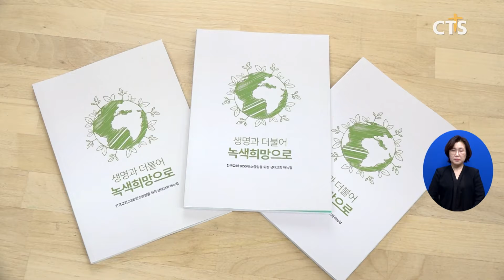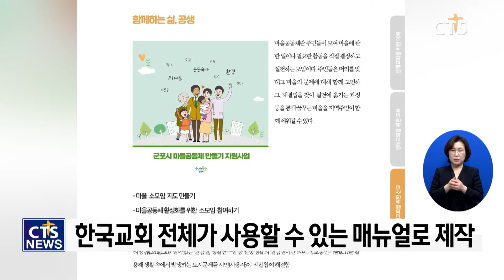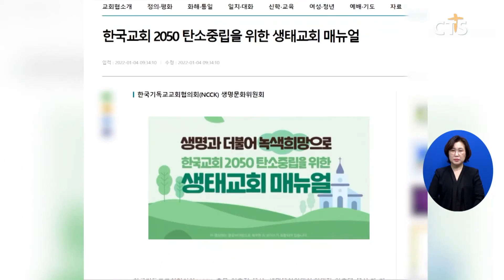2050 탄소중립을 위한 생태교회 매뉴얼, “생태지향교회들에게 도움되길”(최대진) l CTS뉴스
앵커 : 탄소중립을 위한 여러 과제들이 2040년으로 앞당겨진 가운데 탄소중립을 이루기 위해 노력하는 생태지향교회들이 늘어날 것으로 예상되는데요.

앵커 : 이 교회들이 탄소중립을 실천하기 위한 방향을 제시하는 매뉴얼이 나왔습니다. ‘2050 탄소중립을 위한 생태교회 매뉴얼’에 대해 최대진 기자가 알아봤습니다.

생태지향교회들의 교육, 실천, 행동에 도움이 될 것으로 보이는 '한국교회 2050 탄소중립을 위한 생태교회 매뉴얼'이 출간됐습니다.

‘생명과 더불어 녹색희망으로’란 제목의 이번 생태교회 매뉴얼은 한국기독교교회협의회 생명문화위원회가 기독교 기후위기 신학포럼, 기독교환경운동연대와 함께 제작했습니다. 매뉴얼 제작에 참여한 이들은 “2040년으로 앞당겨진 탄소중립의 당면과제 앞에 한국교회가 하나님의 창조질서 보전의 소명을 잘 감당하기 위한 매뉴얼이 되길 바란다”고 밝혔습니다.

INT 이진형 사무총장 / 기독교환경교육센터
지금 한국교회뿐만 아니라 한국사회의 가장 큰 중요한 이슈가 기후위기에 어떻게 대응할 것인가란 문제인데 교회들이 현장에서 어떻게 구체적으로 예배 또 교육에서 그리고 선교적인 영역에서 실천할 것인가에 대한 구체적인 지침이 만들어졌다는데 큰 의미가 있습니다

INT 장동연 책임연구원 / 한국교회환경연구소
생태교회 매뉴얼은 저희가 이제 현장 목회자들 녹색교회 목회자들 중심으로 모였지만 또 신학자들도 함께해서 앞부분의 이론이 나오고 그 다음에 구체적인 교회의 실천이 나올 수 있도록 그런 구조로 해서 이제 준비를 했습니다

이 매뉴얼은 생태교회를 위한 예배, 생태교회를 위한 교육, 생태교회를 위한 선교 등 세 카테고리로 구분해 탄소중립 사회를 이뤄갈 하나님의 나라를 지향하고, 기후위기시대 한국교회에 요청되는 생태적 교회 교육과 선교의 실천방향을 제시합니다.

특히 초교파적으로 사용되길 바라며 교회협 로고를 넣지 않고 한국교회 전체가 사용할 수 있는 매뉴얼로 제작했습니다.

어느 교회든 그냥 쉽게 접할 수 있게 저희가 그런 일반 교회들이 보편적으로 사용할 수 있는 그런 언어들이나 교회의 어떤 정서들을 좀 담아내려고 노력했습니다

교회협 생명문화위는 향후 생태교회 매뉴얼 제작에 참여한 집필진들을 중심으로 한 강사진을 구성해 전국 각 지역에서 교육과 가이드 등 매뉴얼을 보다 잘 활용할 수 있는 후속작업을 진행할 계획입니다.

녹색교회의 매뉴얼이 각 교회 현장에서 좀 많이 읽혀지고 또 구체적으로 활용할 수 있는 팁들이 많이 들어있기에 또 무료로 다운 받아서 보실 수 있도록 했기에 많은 목회자들이 확인을 해보시고 각 교회 일정에 필요한 것들을 많이 사용해 주셨으면 좋겠습니다

‘한국교회 2050 탄소중립을 위한 생태교회 매뉴얼’은 한국기독교교회협의회와 기독교환경운동연대 홈페이지에서 문서로 내려받을 수 있습니다. CTS뉴스 최대진입니다.